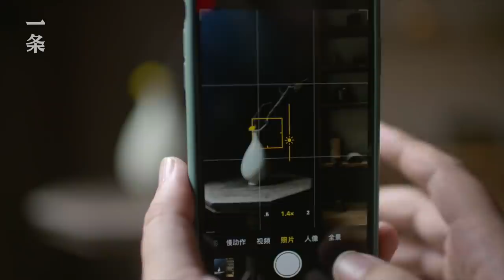劉廣夫婦的家 Hangzhou couple built a 150㎡ secret chamber that made their neighbors so jealous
【一条帶你看好房】劉廣夫婦在杭州生活了20年。因為工作壓力大，最大的愛好就是“撿破爛”。東西多到放不下，他們便買下了西溪濕地旁一套500平米的花園洋房，並請好友設計師幫忙改造，將開發商贈送的150平米地下室改成能喝茶、喝酒、把玩收藏的超美空間。周圍鄰居們來參觀後，都羨慕壞了！“以前太忙，總覺得虧欠自己的家人，這個房子就好像在還債，讓我徹底變成一個宅男。”

【Tour of Cool Houses with Yit】The Liu Couple have been living in Hangzhou for 20 years. Their favorite activity is scavenging because of tremendous work pressure. To store their collection, they bought a 500-square-meter garden villa next to the Xixi Wetland, and invited a designer friend to transform the house, turning a free 150-square-meter basement into a fabulous space for tea, drink and display of collections. Their neighbors are so jealous of their basement! “I was too busy to spend time with my family, and I’m so sorry about that. The house is saying sorry for me, and now I stay at home all the time.”

一条視頻，每日更新，請記得開啟YouTube🔔通知！（字幕點擊視頻右下角設置即可找到）